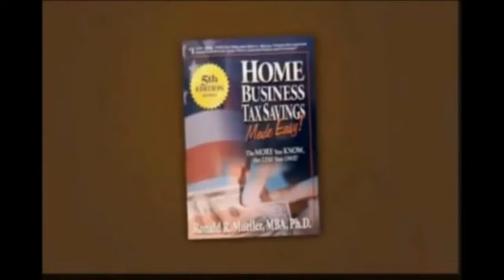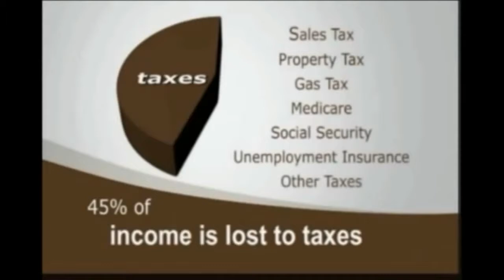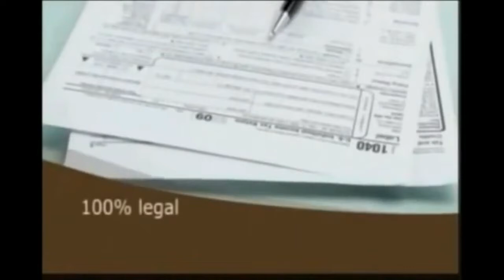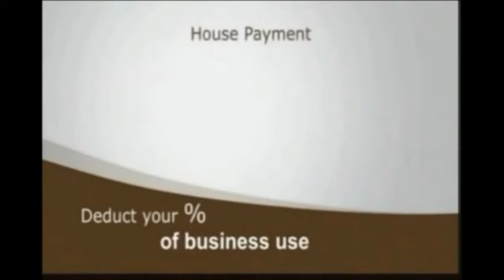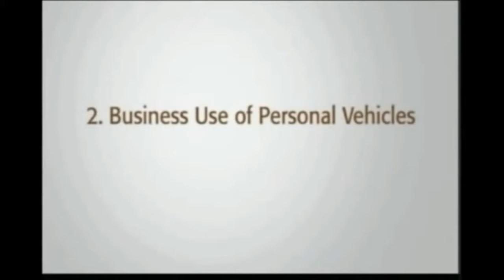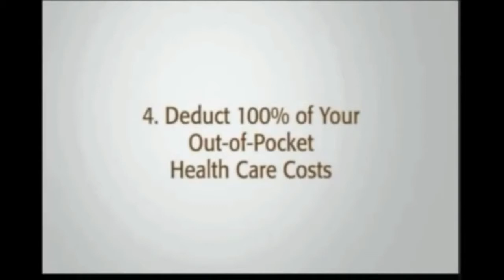How Home Based Business Tax Deductions Work - Novae Money - YGM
Reduce your biggest expense that every American faces! Get your free account and learn how to get your money back!

Novae Money is a financial education program that focuses on 4 areas of financial wellness.

1. Credit – Most are uncertain about their credit score, how it works and how to fix it. Novae offers a 3 step system called ACE. Our experts Analyze your credit report, Correct inaccurate, un-verifiable, and outdated information and Educate you on skills that can help you keep a high score as well.

2. Budgeting – Most are living paycheck to paycheck, not because we don’t earn enough money, but because we don’t fully understand where our money is being spent. Novae offers an online budgeting tool that connects securely to your bank account and sorts your transactions into a more visually manageable format. This allows you to finally track and improve your areas of spending.

3. Debt Elimination – Once you have improved your credit and have freed up your cashflow by budgeting better, use our debt elimination tool to get rid of high-interest debts and save yourself thousands in interest payments. Our software allows you to plug in your debts, their payments and interest rates then tells you how much you should pay on each one to snowball them and pay them off up to 75% faster!

4. Financial Literacy – We also provide every member with the Novae Money Wealth guide which is our 27-page ebook that covers many other wealth creation terms and strategies! This will make you feel more confident on your journey to financial success.

Earning with Novae Money

If you want to share this powerful program with others you can turn this opportunity into a viable and lucrative part-time to full-time home business!

Earn up to $100 per sale to a customer of our Credit Education package with complimentary credit restoration.

Novae pays out the following Friday when you make a sale and monthly residuals on the 15th of the month based on work you did last month.

If you are already working on your credit, how cool would it be to also get paid while you increase your score?

I’ve been with the company since 2014 and I earned over 5-figures so far! Took a break on building due to personal and family reasons but now the program has been revamped and is looking better than ever so it’s a must I get back to it!

My credit score improved dramatically when I used Novae Money. Almost 100 points across the 3 bureaus! This gave me the edge I needed to buy our first home in 2016! There are thousands of others that have seen results and have also gotten paid.

Standing by,
Jerry Goins

Facebook Search: Roddy J

income shifting,
asset class,
asset class 101,
wealth strategies,
wealth concepts,
building wealth,
credit repair,
credit restoration,
credit fix,
novae,
novae life,
novae compensation plan,
novae life compensation plan,
novae comp plan,
novae life comp plan,
is novae a scam,
is novae life a scam,
what is novae,
what is novae life,
novae presentation,
novae life presentation,
novae video,
novae life video,
myecon,
myecon presentation,
myecon video,
residual income,
residuals,
compounding income,
work from home,
business opportunity,
entrepreneur,
jerry goins